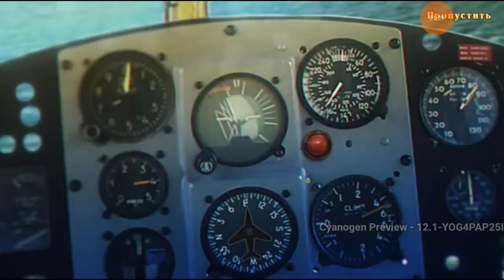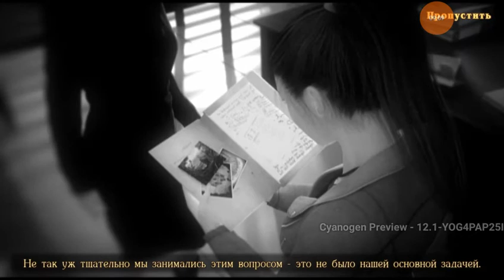Наследие: Дерево Силы – The Legacy 3 - приключенческая игра в жанре "Поиск предметов"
Исследуйте причины загадочной эпидемии и предотвратите мировую катастрофу.

"Наследие: Дерево Силы" – приключенческая игра в жанре "Поиск предметов", с большим количеством увлекательных мини-игр и головоломок, незабываемых персонажей и сложных квестов.

Разговоры о грандиозном приёме, проведённом Дэборой Уитвик, известным меценатом в области археологических исследований, не утихают уже которую неделю. Жители Нью-Йорка мечтали бы забыть об этом громком событии. Всему виной необъяснимый случай, который повлек за собой заражение большинства гостей и журналистов, присутствующих на открытии выставки. Чем же грозит человечеству неведанный и смертельно опасный вирус, который начал свое стремительное распространение в одном из самых густонаселенных городов мира?
Диана, ведущий сотрудник Исторического музея Нью-Йорка, совместно с помощником миссис Уитвик, Себастьяном, отправляются на малоизученный остров, откуда был привезен загадочный и смертельно опасный экспонат. Их путешествие начнется с испытаний, в результате которых они окажутся не просто на затерянном в океане острове, а попадут в другие, таинственные, миры...

- Исследуйте причины загадочной эпидемии
- Посетите невероятные миры и познакомьтесь с их обитателями
- Заручитесь поддержкой новых друзей
- Решите множество невероятных головоломок
- Соберите удивительные коллекции и отыщите десятки морфинг-объектов
- Наслаждайтесь потрясающими локациями, великолепной графикой, увлекательными мини-играми и головоломками.

Эта игра оптимизирована для планшетов и телефонов!